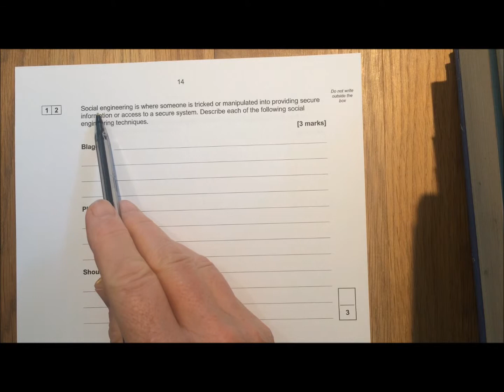AQA GCSE Computer Science 2018 Paper 2 Question 12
A walk through of the paper. Use this to see how you did in the mock.